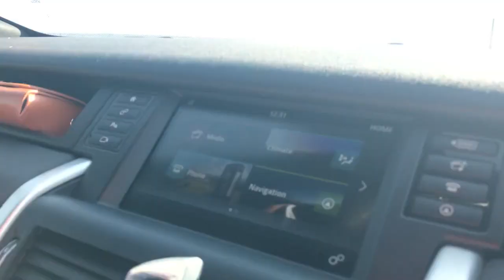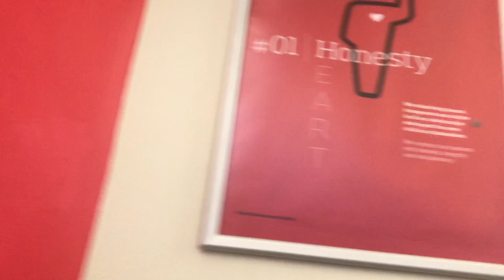Vlog- My day as an entrepreneur part1